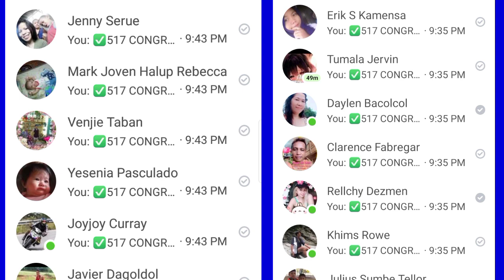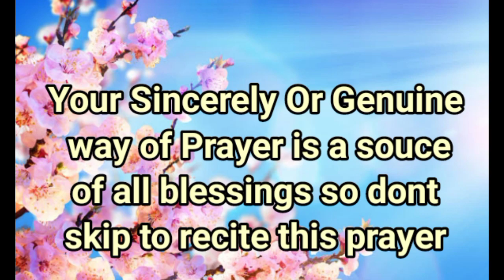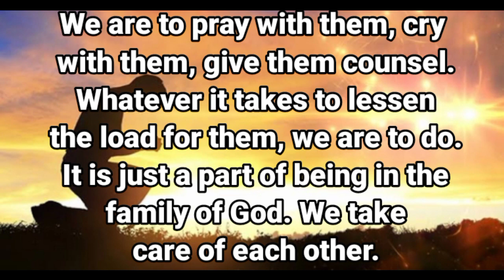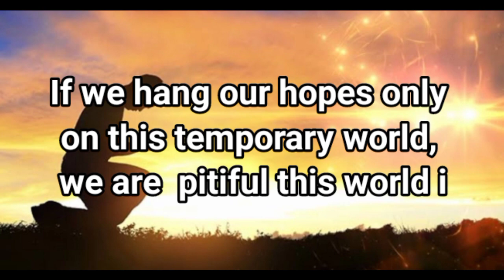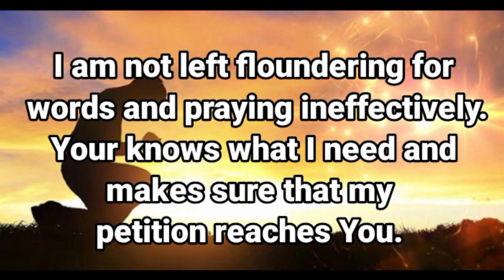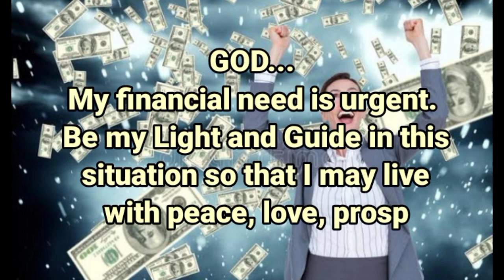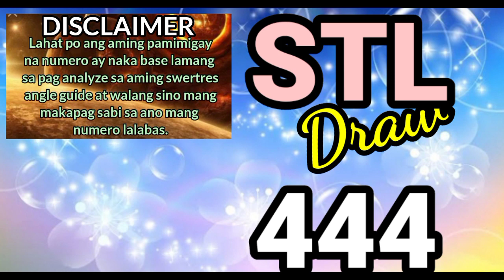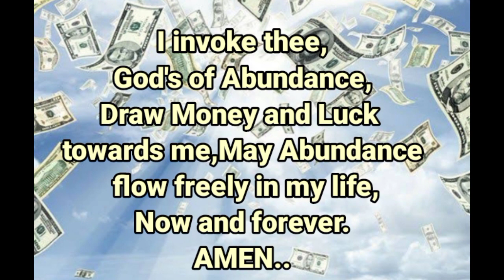SWERTRES HEARING TODAY (MAY 26,2022) FOR 3D / STL / EZ2 / TARGET RAMBOL / ON THE SPOT / MAINTAIN